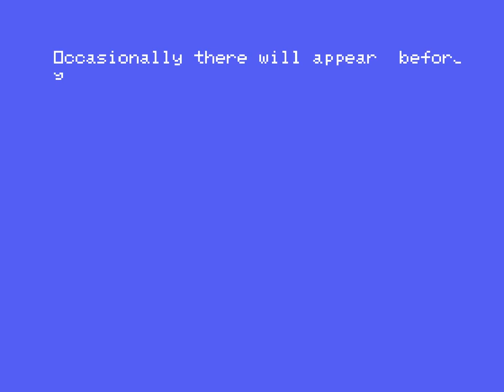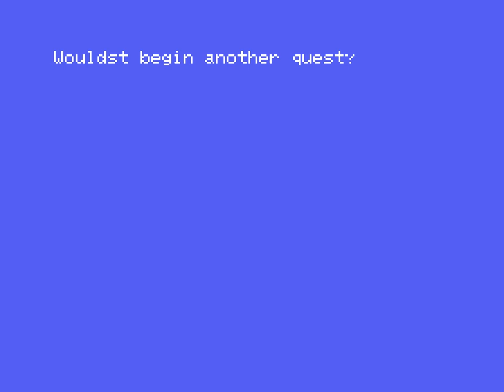Sega SC-3000 - Dragonquest